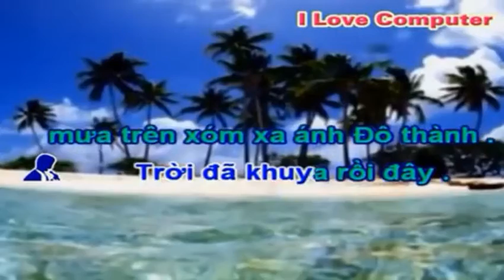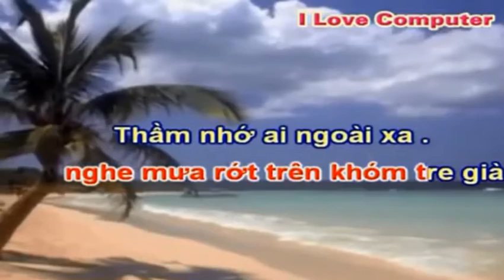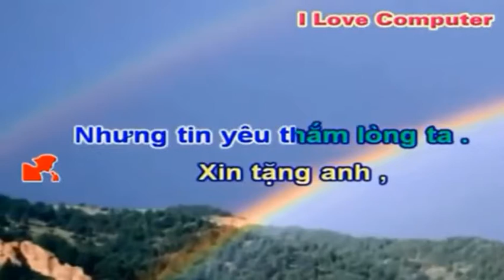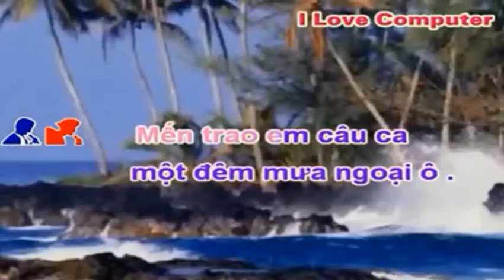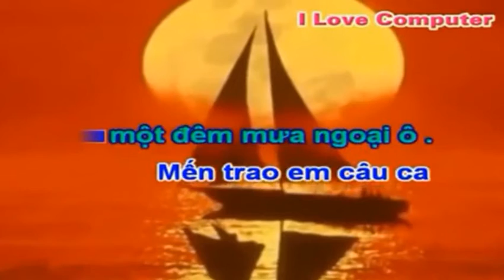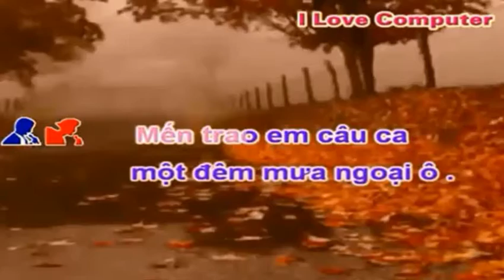Mưa Đêm Ngoại Ô _ TÂM ĐẶNG & HOÀNG VĂN